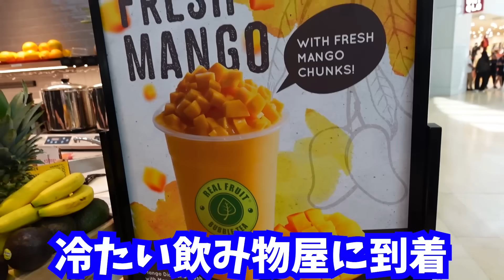しりとり でつながったらなんでも買ってあげます🤗 しりとりショッピング